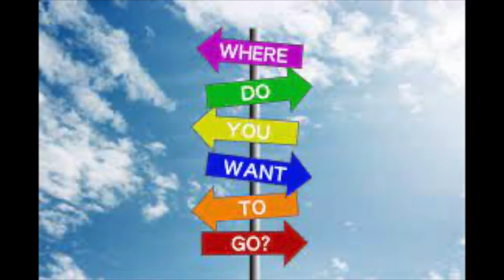AY260 week 22 Where is your focus?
Are you looking forward, or are you focusing on what's behind you?  I learned a really good lesson this week about how looking in the past can derail your progress toward your goal.